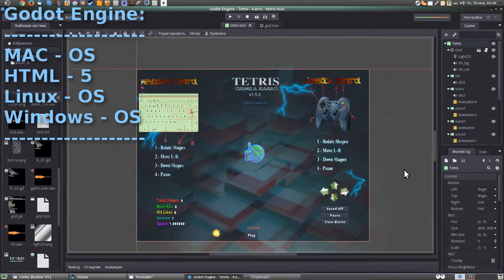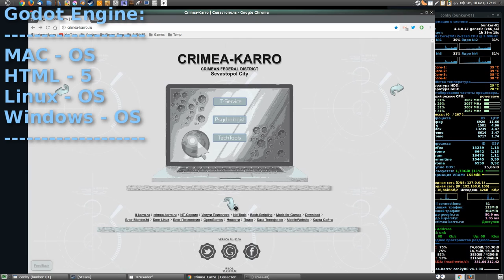Tetris-Karro v1.9.2 / Godot Engine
Описание:

Karro-Tetris подразумевает классическую версию Tetris. Автор модифицирует основу на свое усмотрение.

- Скорость фигур в игре случайная.
- Очистка дна стакана, доступно в любое время.

Классическая версия Tetris:

Случайные фигурки тетрамино падают сверху в прямоугольный стакан.
В полёте игрок может поворачивать фигурку на 90° и двигать её по горизонтали.
Также можно «сбрасывать» фигурку, то есть ускорять её падение, когда уже решено,
куда фигурка должна упасть.